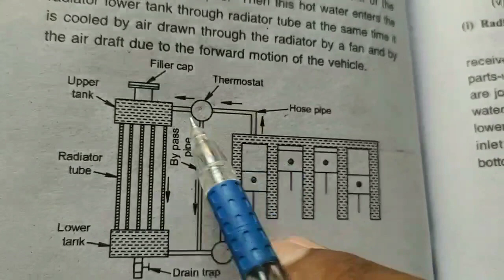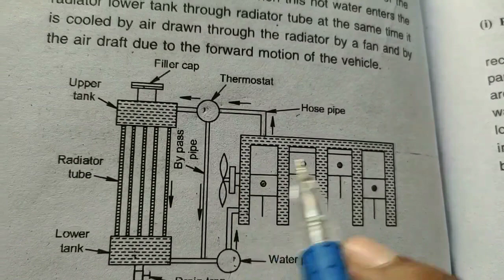Radiator water pump explain in Tamil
This video is explain about the water pump and liquid cooling system... for example here we take alto for pratical upexperiment..There are three types of cooling system ..1.air cooling system.2.oil cooling system.3.liquid cooling system...in this video we have explained about the working principal of the liquid cooling system